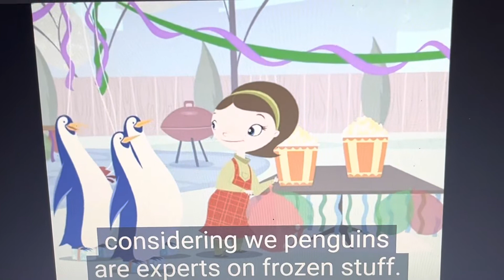Willa’s Wild Life - It’s A Party For Sara, Kara and Lara